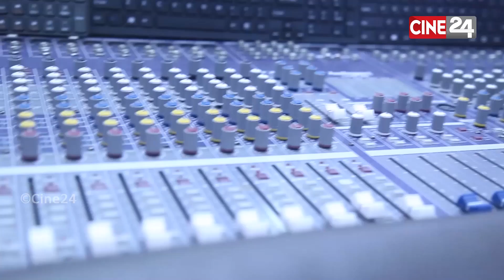Banjara Banjara | Full Romantic Studio Version Video Song